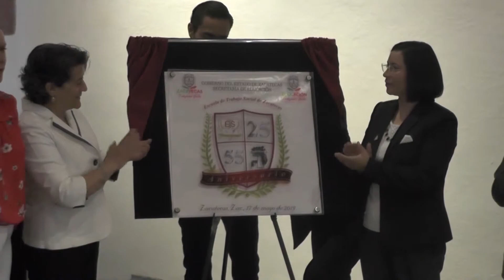Celebran el 25 Aniversario de la Escuela de Trabajo Social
Al firmar un convenio de colaboración con la CDHEZ, la Escuela de Trabajo Social de Zacatecas celebró el 25 aniversario de su fundación y el 55 aniversario de que existe la carrera de Trabajo Social.